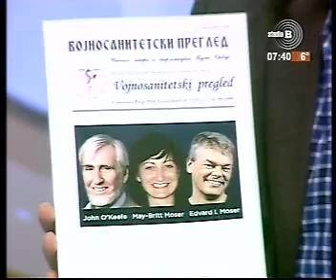291114 Studio B Beograde dobro jutro profesor dr Silva Dobrić